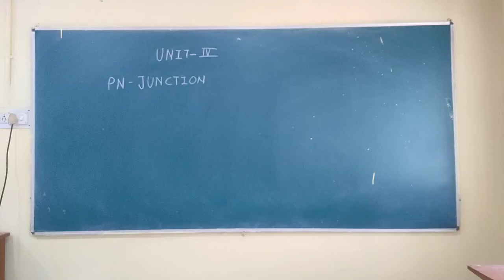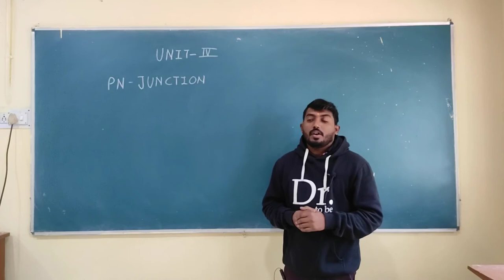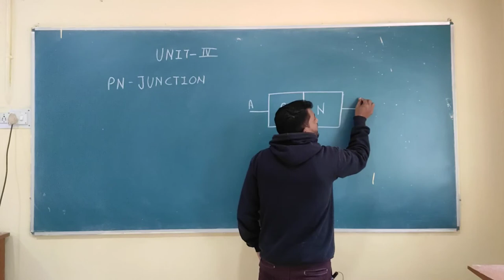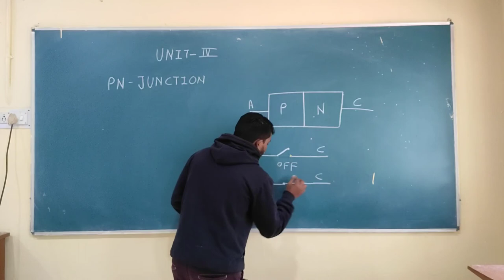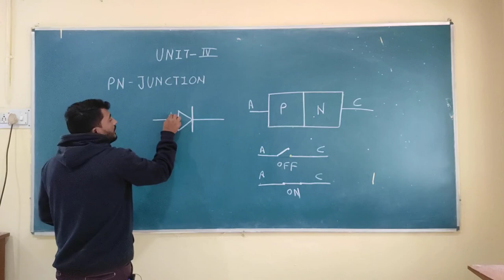Unit-IV (L-66): Introduction of PN Junction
we will discuss about PN Junction